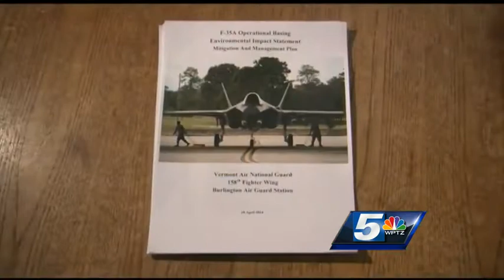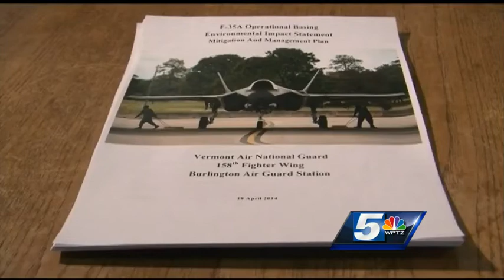Air Guard leaders talk F-35 plan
WPTZ sat down exclusively with the commander of the 158th Fighter Wing to talk about the Vermont Air National Guard's F-35 Mitigation and Management Plan.